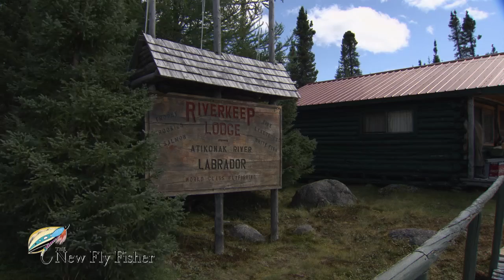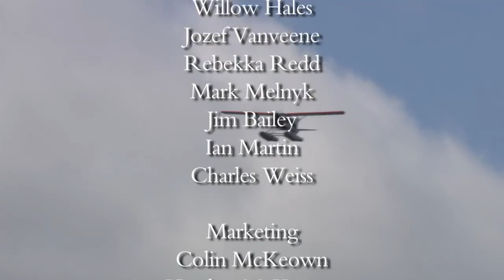Riverkeep Lodge | Labrador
The New Fly Fisher travels to beautiful Labrador to Riverkeep Lodge. The hunt is on for brook trout and landlocked salmon.